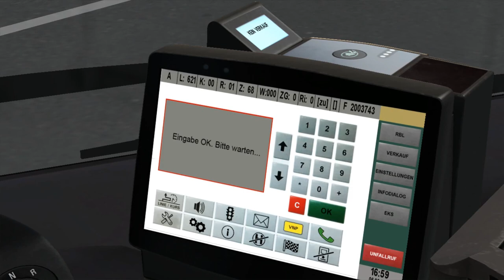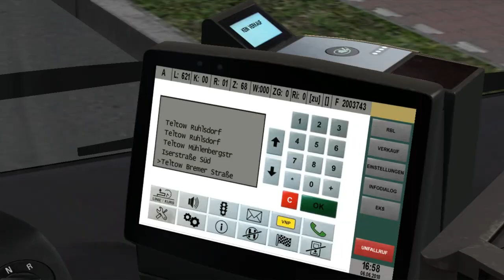MAN A20 Euro 3 (Voith) on Berlin BRT; Line: 621 --- S Teltow Stadt - Ruhlsdorf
It's MAN A20 UE with Voith gearbox & Euro 3 engine.